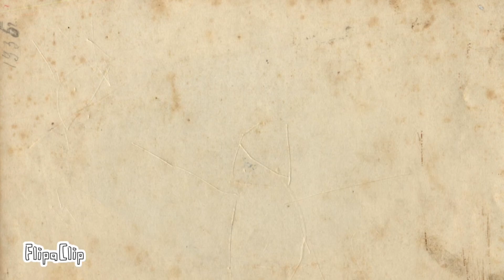Myriad Colors Phantom World End Credits (English Version) (Fan-Made)